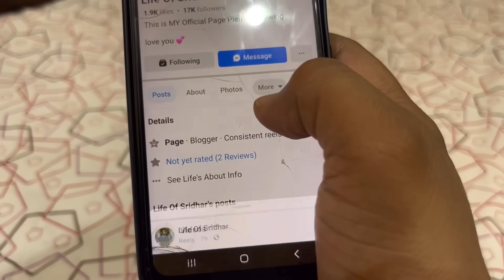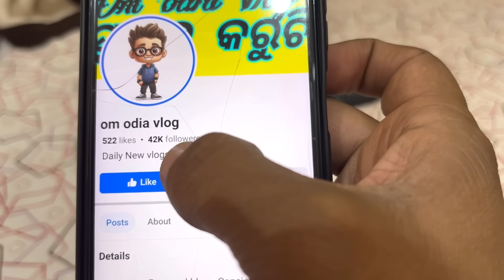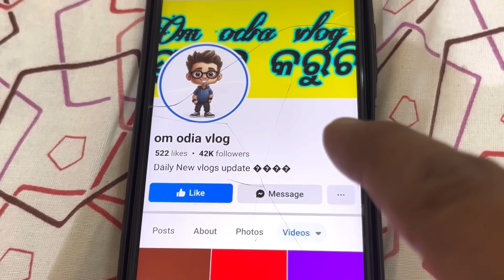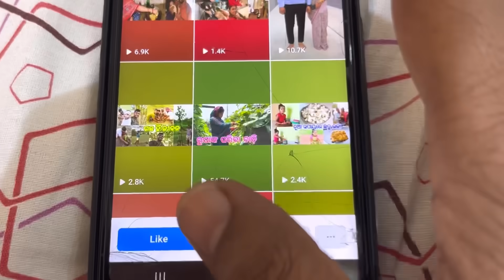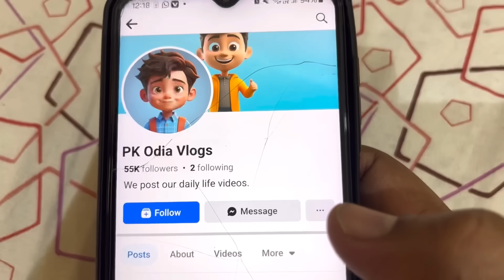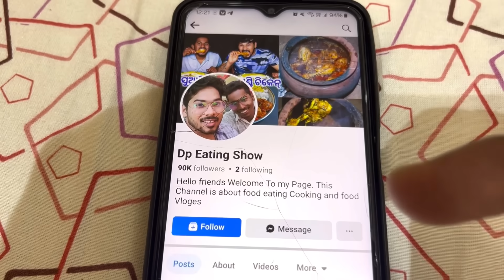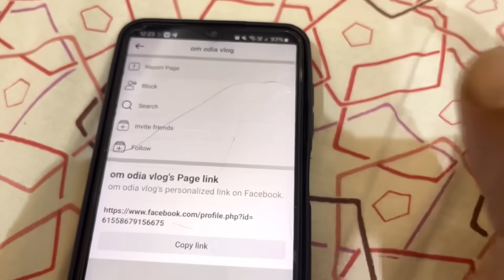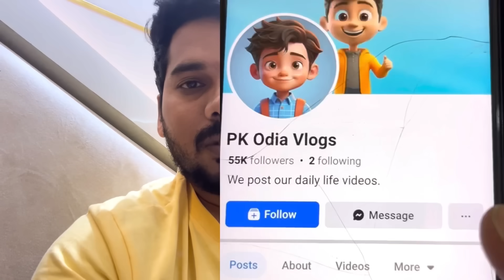କନ୍ଯାକୁମାରି Tour Start ହେଇଗଲା || ବୋଉ ଗେଡ଼ି ଦେଇ Start କଲେ ଭିଡିଓ ​⁠@DpEatingShow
କନ୍ଯାକୁମାରି Tour Start ହେଇଗଲା || ବୋଉ ଗେଡ଼ି ଦେଇ Start କଲେ ଭିଡିଓ ​⁠